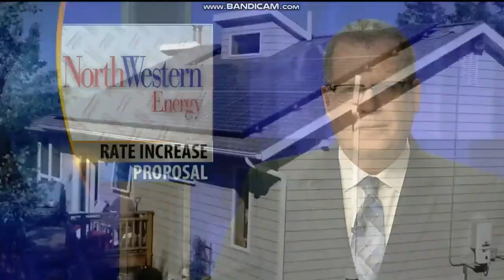KXLH: The 5:30 News Open--2019